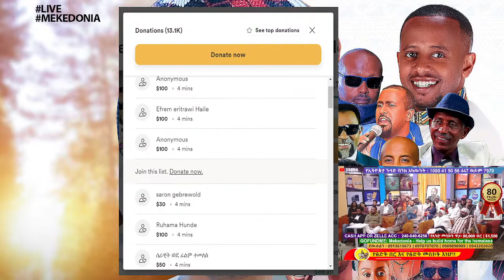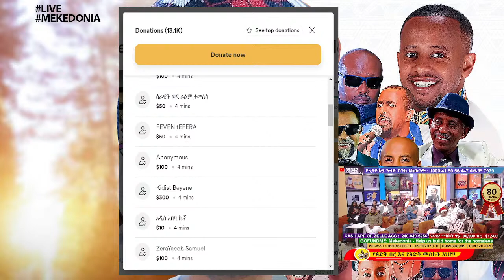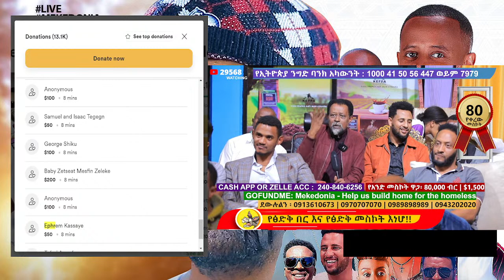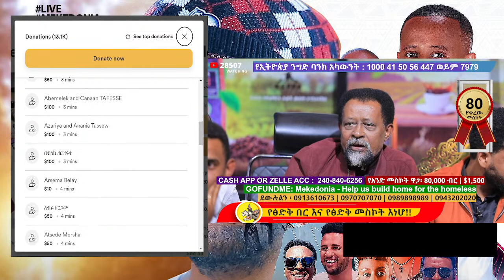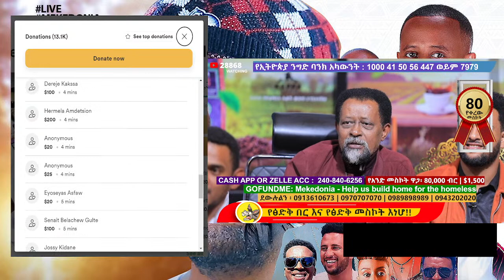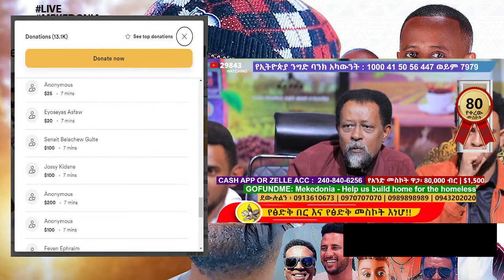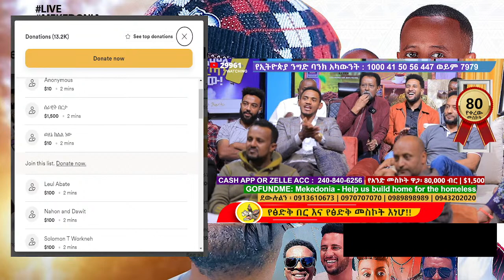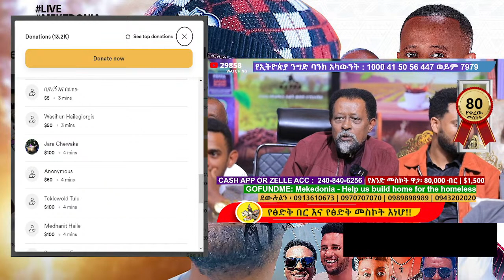የ150 ሚሊዮን ብሩ ገቢ ማሰባበቢያ የመጨረሻ ትዕይንት!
We are an organization focused on helping the lives of the elderly and those with mental disabilities, by providing all basic services (food, clothes, shelter, hygiene facilities, medical, educational and others) to the residents in the center.
ለመቄዶንያ ለሚሰራዉ አዲሱን ህንፃ በር እና መስኮት ካልገጠምን ከ ላይቭ አንወጣም!!!
Helping the disabled by encouragement and rehabilitation to develop their physical and mental capacities;
Providing education, training, and employment opportunities as possible to all disabled and elderly people in the country,
Helping disabled and elderly people with the potential to find and retain employment and other needs to participate fully in the everyday life of society
Working on inclusive and integrated community development, biodiversity and livelihood improvement, especially for elder people and those with disabilities.
Improving public awareness and acceptance of the capabilities, needs and problems of disabled and marginalized elder people

በኢትዮጵያ ለምትኖሩ
8161 ላይ OK ብለው ቴክስት ያድርጉ
ለበለጠ መረጃ 8131 ይደውሉ
በውጭ ሀገር ለምትኖሩ
የኢትዮጵያ ንግድ ባንክ፣ የኦሮሚያ ኀብረት ሥራ ባንክ፣ የዳሸን ባንክ፣ አቢሲንያ ባንክ እና የአባይ ባንክ ሁሉም ሂሳብ ቁጥሮቻችንም 8161 ናቸው
ለበለጠ መረጃ 8131  እና 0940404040/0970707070 ላይ ይደውሉ!

መቄዶንያ የበጎ አድራጎት ማሕበር